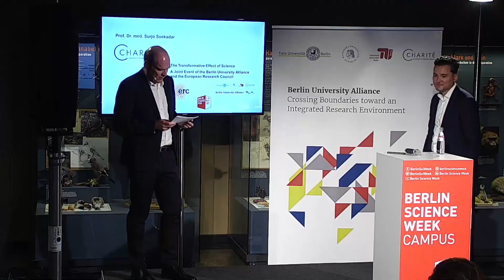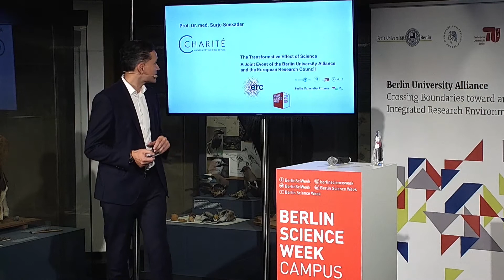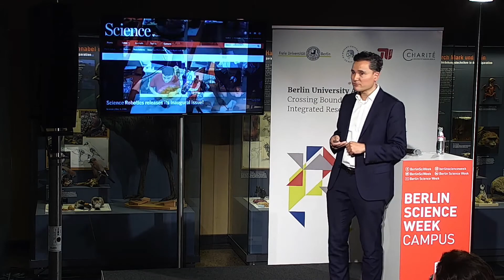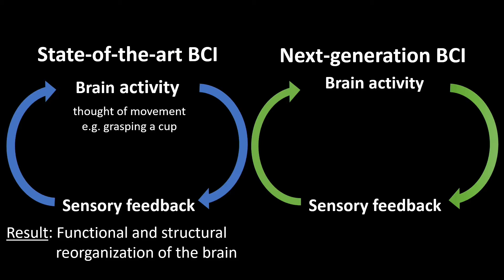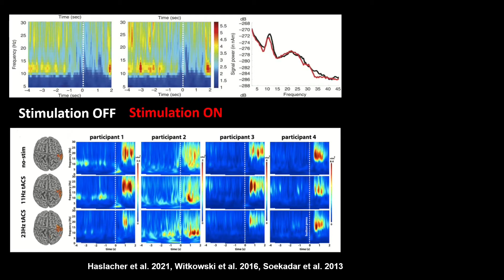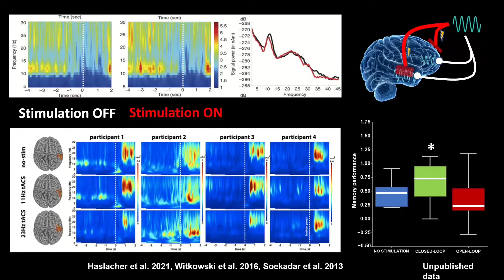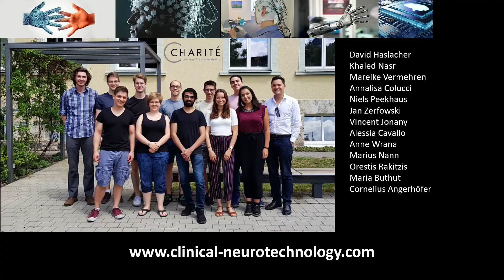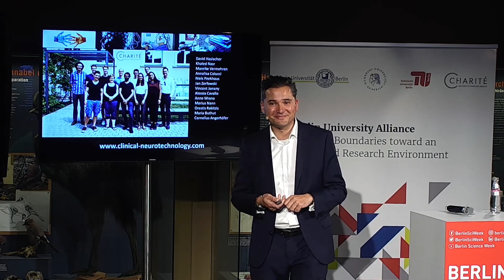Building Next-Generation Brain/Neural-Machine Interfaces - Prof. Dr. Surjo Soekadar (Charité Berlin)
Short summary and update on the ERC-funded project NGBMI (759370) at the Berlin Science Week - The Transformative Effect of Science - A Joint Event of the Berlin University Alliance (BUA) and the European Research Council (ERC)